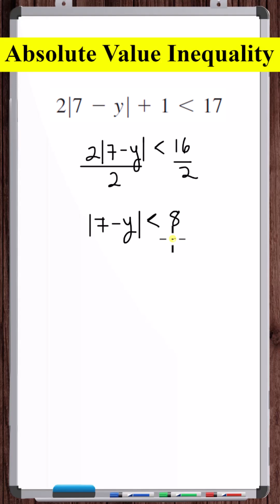Absolute Value Inequality | 2*|7-y| + 1‹17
In this video, we solve an absolute value inequality.